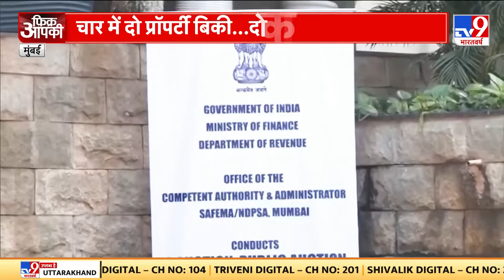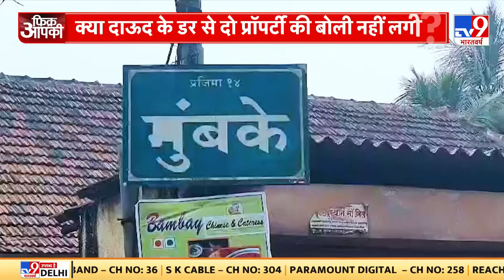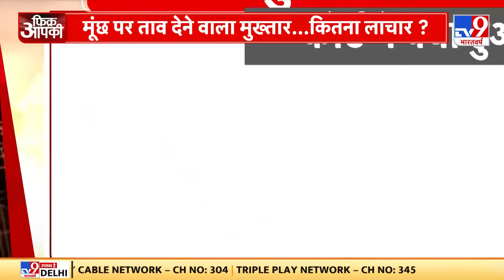Fikr Apki Full Show: अरब सागर में लक्षद्वीप पर पीएम मोदी का दौरा, China और maldives को बड़ा संदेश